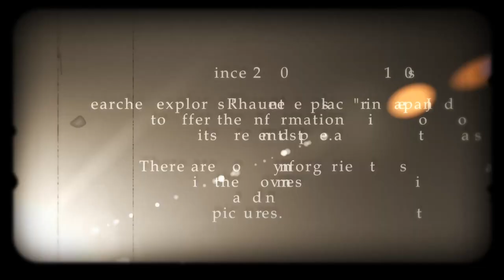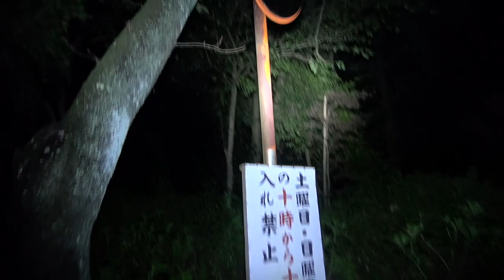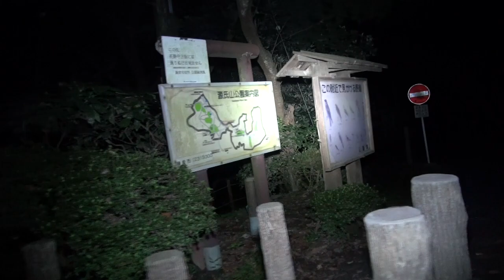超閲覧注意 Ghost Research 2015 武士の怨念が潜む 源氏山02編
心霊マニアの旅 Ghost Research 2015 怨念が潜む 源氏山編
今回は鎌倉最強スポットの源氏山へ

悪霊が浮遊している怨霊に満ちた